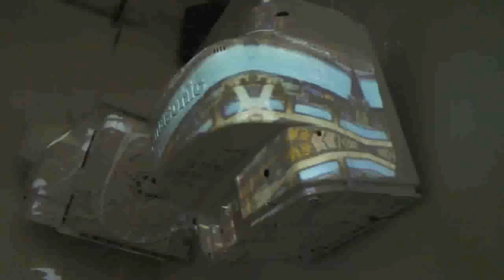Bild:Muell#7 He papa video installation at st.Paulst Gallery, Auckland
Kentaro TAKI's video installation in "Video Life" exhibition at st.Paulst Gallery, AUT, Auckland.

"He papa" means "e-waste" in Maori language.